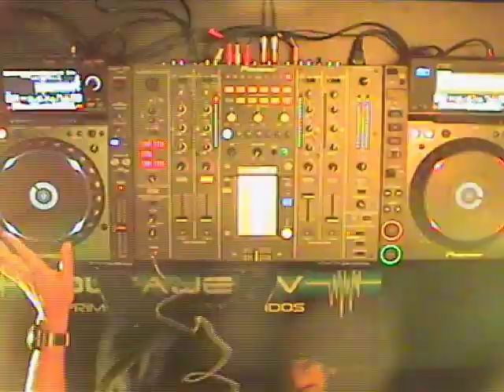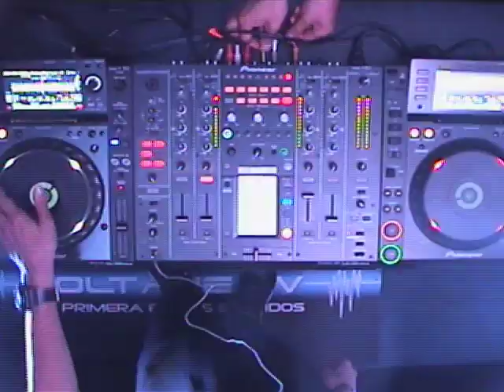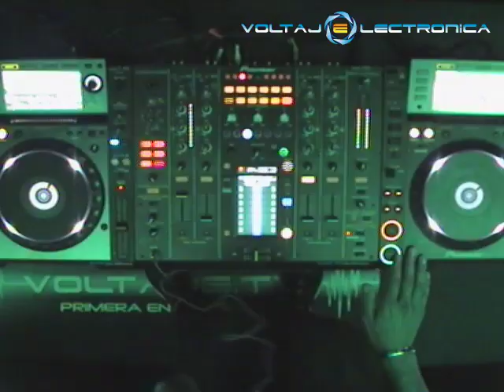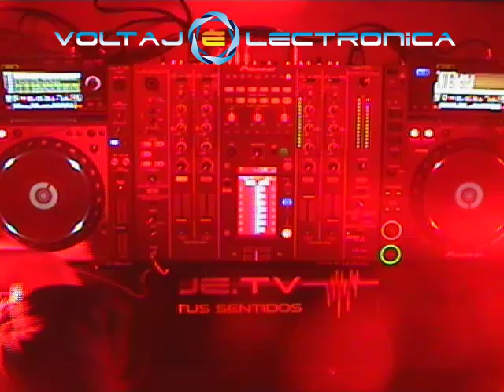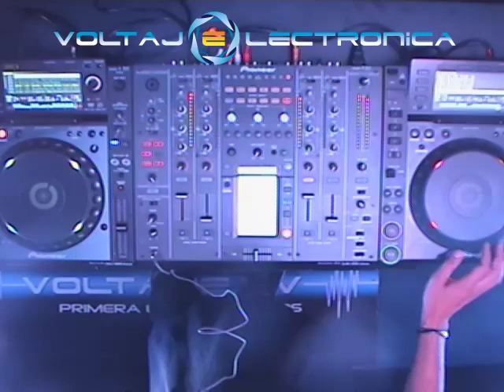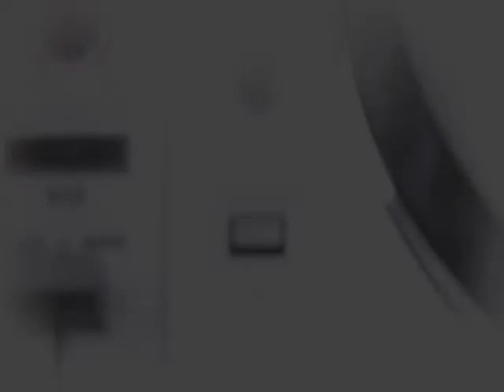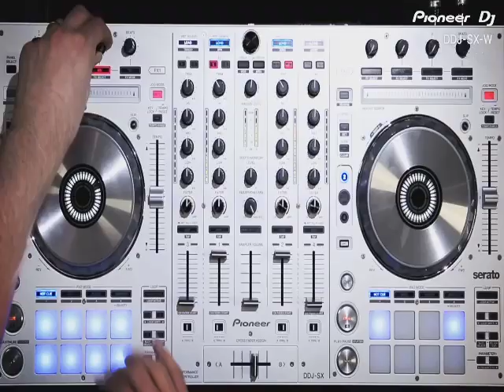DJ MARA @ VOLTAJE ELECTRONICA (PARTE 2)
ESPECIAL BEST MUSIC AGENCY
JUEVES 28 DE AGOSTO DEL 2014
ESTUDIOS VOLTAJE.FM
BOGOTA  -  COLOMBIA